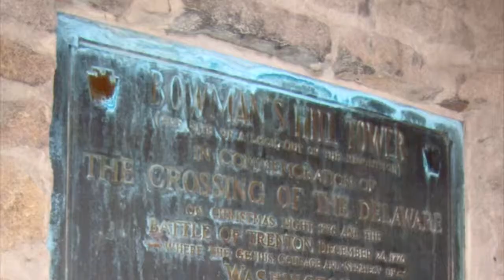Bowman's Tower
Some video I shot at Bowman's Tower near the Delaware River